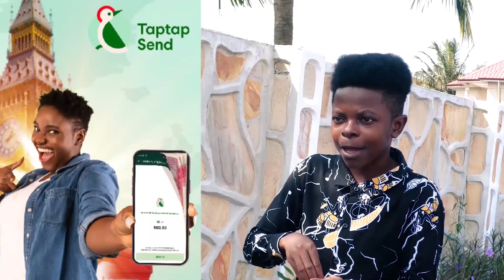Prophet Kumchacha replies to Rev. Obofour for saying there is no genuine man of God in Ghana